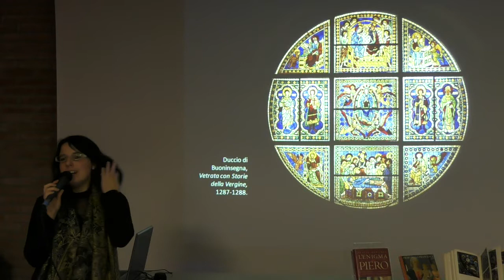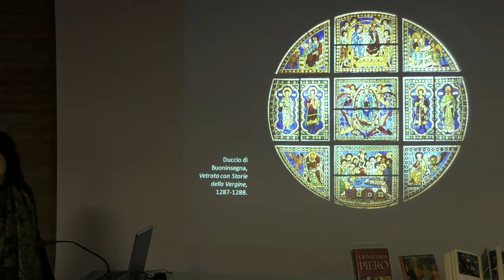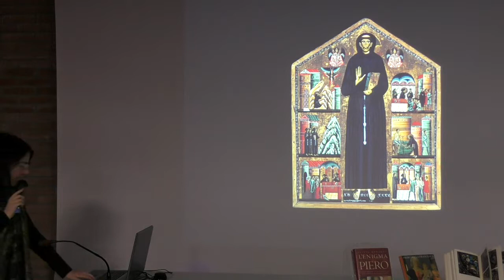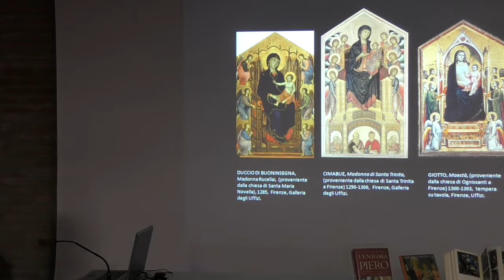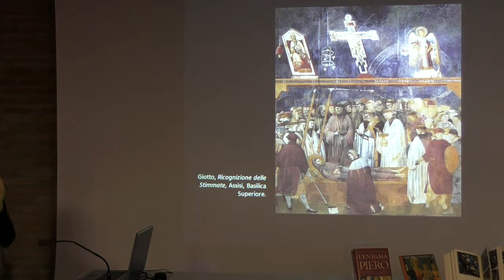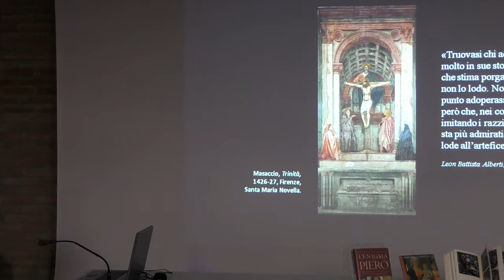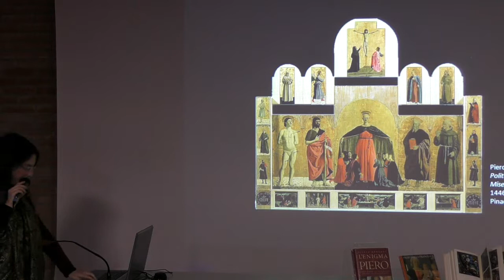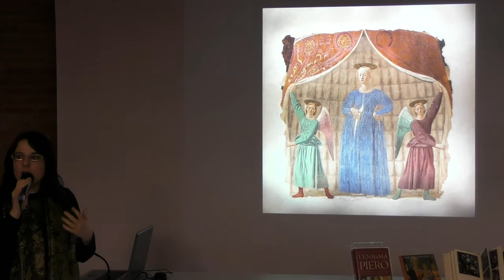Armonie di luce. Dalla vetrata gotica al Rinascimento fiorentino 2/3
Armonie di luce. Dalla vetrata gotica al Rinascimento fiorentino
Leggere il bello : sguardi d'arte
a cura della storica dell'arte Letizia Barozzi